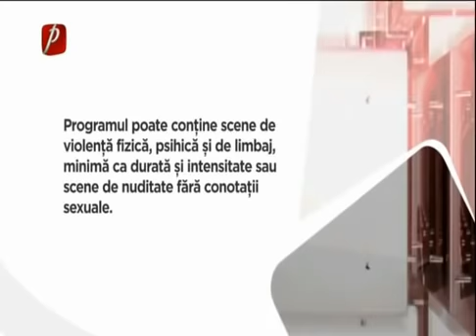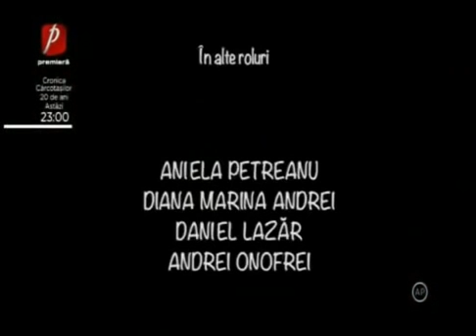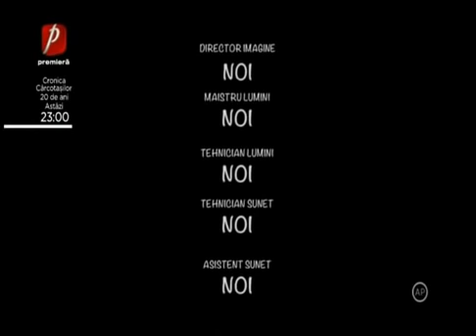TRASNITII 14 IULIE 2020